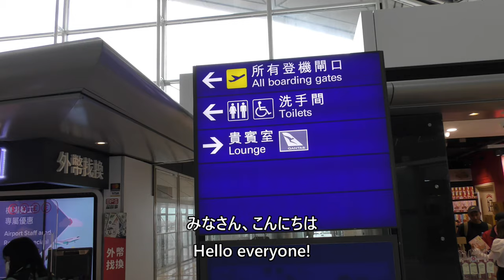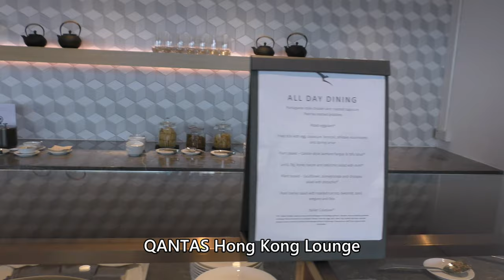QANTAS Hong Kong Lounge（カンタスラウンジ／香港国際空港）